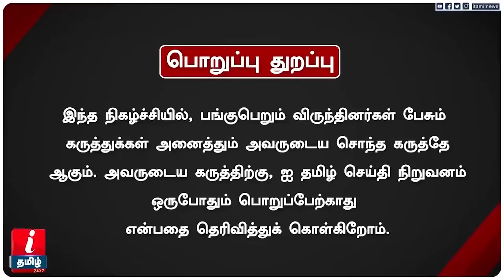ரஜினி பாவம்-மாரிதாஸ் வேணும்னா அரசியலுக்கு வரட்டும் - வழக்கறிஞர் அக்னீஸ்வரன் | Rajini Maridhas | ADMK